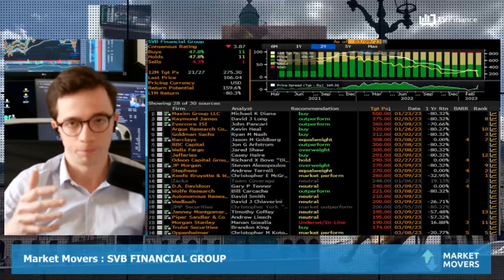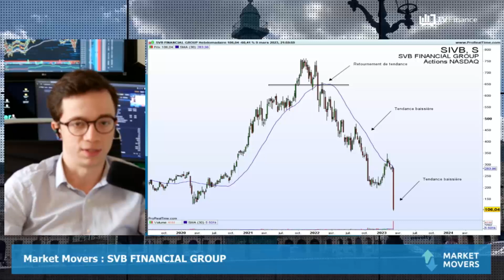SVB FINANCIAL GROUP : Désillusion sur le secteur bancaire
SVB FINANCIAL GROUP : Surprise totale sur le secteur bancaire, la flambée des taux n'est finalement pas une si bonne nouvelle que ça pour les valeurs bancaires. Lorsque l'on observe les recommandations des analystes, bien évidemment aucun n'avait anticipé le retournement en cours.

par Slimane Himora, Trader indépendant et Analyste pour les Publications Agora